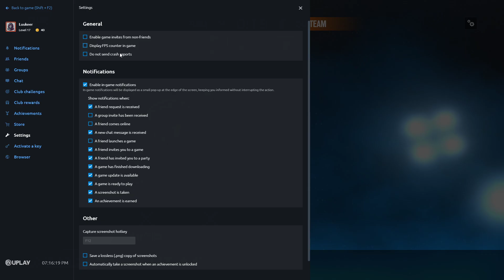[LATAM] LIGA SIX ETAPA 1 - RODADA 7 - FURIA Academy vs 240Team